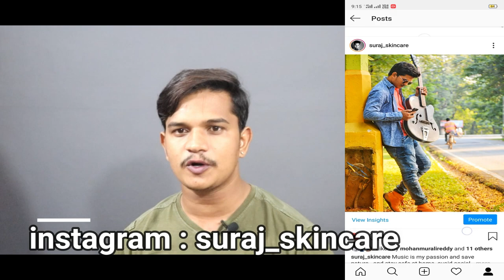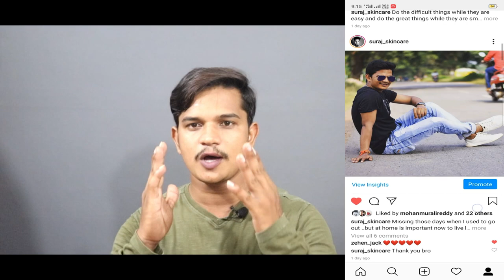How To Remove Pimples For Teenagers | తెలుగు లో | టీనేజ్ వాళ్ళు పింపుల్స్ ఎలా రిమూవ్ చేసుకోవాలి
Hello friend

in this video I have explained how to remove pimples for teen agers  aspecially from age 13 to 19 .

PRODUCTS YOU CAN BUY ONLINE

1.OMEGA 3 FATTY ACIDS CAPSULES

1. MAMA EARTH UBTAN FACE WASH

2.PONDS ACNO CLEAR ACNO FIGHT FACE WASH

3.GARNIER MEN 2 IN 1 DOUBLE ACTION FACE WASH

4.GARNIER MEN 6 IN 1 ACNO FIGHT FACE WASH

5.NIVEA MEN ALL IN 1 FACE WASH

TO BUY LINKS HAIR CREAMS

HAIR STRAIGHTENER

TO BUY LINKS HAIR OILS

1.urbangabru onion hair oil

2. mama earth onion hair oil

4.argon oil

5.castor oil

hair serums

1.urban gabru hair serum

2.setwet hair serum

3. beardo hair serum

4.streax hair serum

1.mama earth shampoo

2.urbangabru hair shampoo

3.wow hair shampoo

4.lorial antihairfall shampoo

1. mama earth

2. wow hair conditioner

1. MAMA EARTH ONION SHAMPOO

2. URBAN GABRU RED ONION OIL

3.WOW APPLE CIDER VENIGER

4.LORIAL PARIS ANTI HAIRFALL SHAMPOO

5.TRESEEMEE BONTIQUE  SHAMPOO